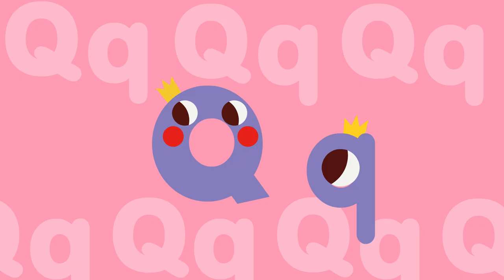잼잼 알파벳송(Alphabet song) 17 Q Song